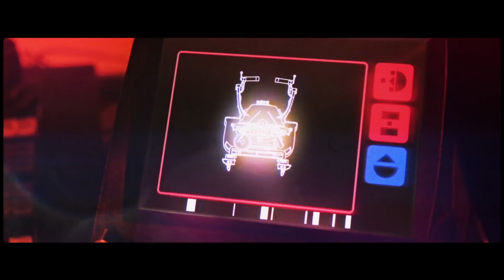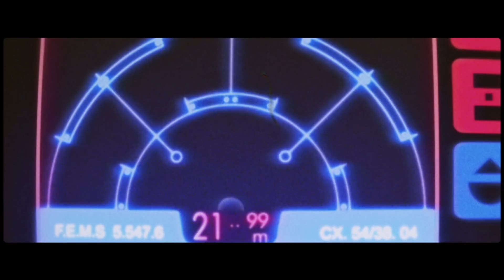SUNRISE ON ENDOR - An 80s Inspired Music Video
Music by Gemini Sunset (Composed and performed by G.Wood). Studio mastering by Danny Lunt.